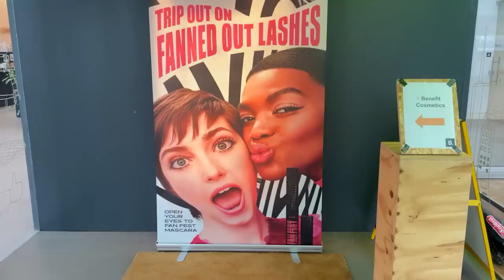VOLGENS MIJ doe ik iets VERKEERDS 😂 - Vonneke Bonneke Vlog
Hi Iedereen!

“VONNEKE50” voor €7,50 voor de eerste maand ipv €14,95!!

xx,

VONNEKE